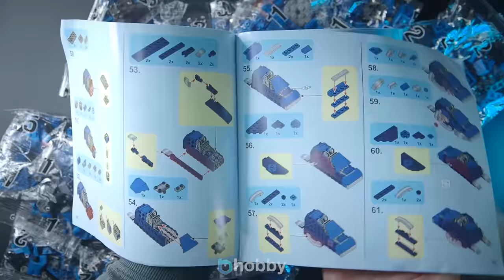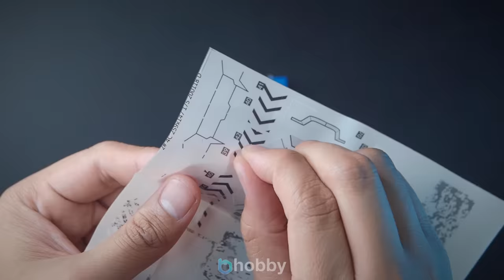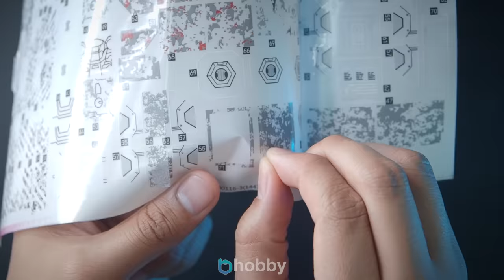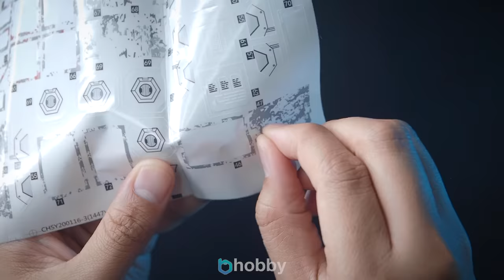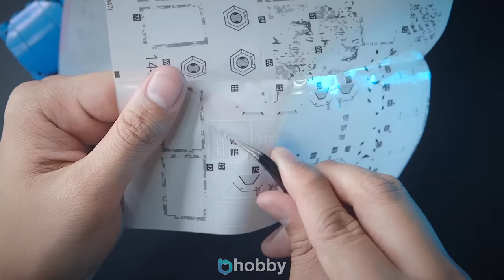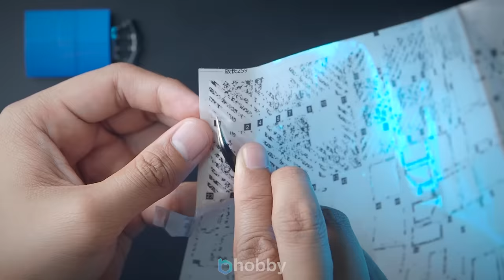IGOR | Iron Man Mark 38 | Unofficial Lego | Snap Build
Another BootLego Build. This set is almost a copy of The Hulkbuster: Ultron Edition. I added a little comparison clips on the video. You can make your own creation by adding a little modification on the set.

Follow me on:
IG Personal Account: kenkenhobbies

Igor a.k.a Iron man Mark 38
Brand: Heroes Assemble
Pieces: 1209pcs
Set number:
Price: $40-$50 USD

0:00 Unboxing
0:30 Minifigs
0:51 Body
2:42 Head
2:47 Legs
4:43 Arms
6:36 360 view Details